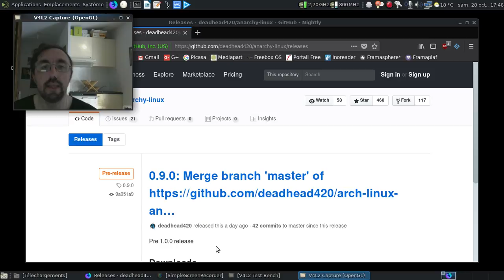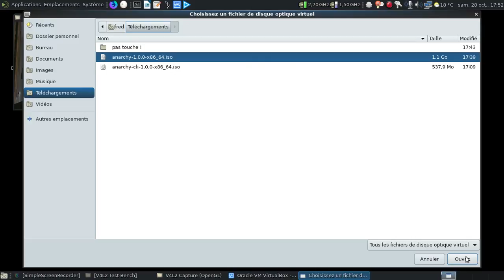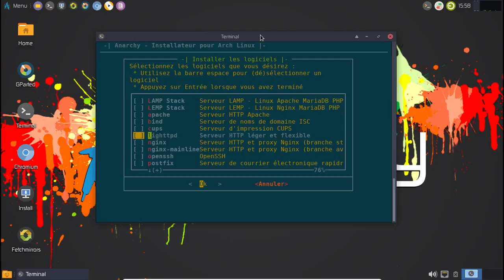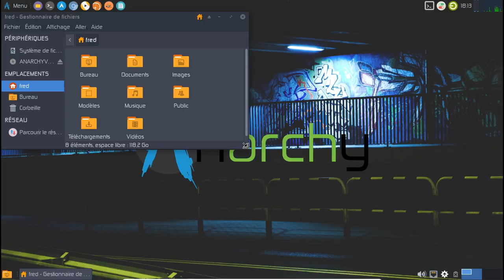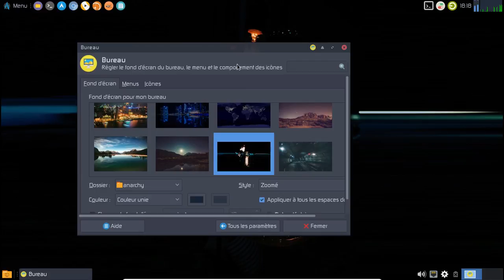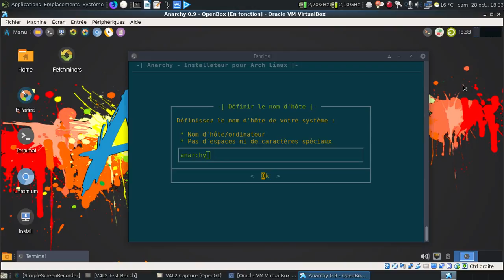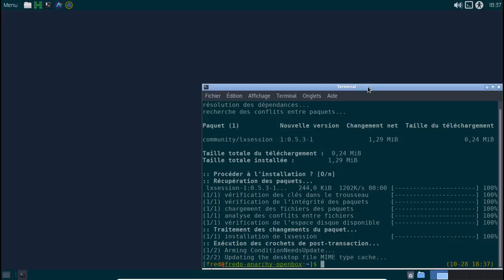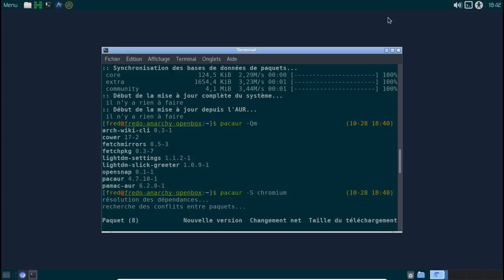Anarchy Linux 0.9.0 en "live", ça donne quoi ?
Après une vidéo consacré à l'ISO en mode ligne de commande, autant voir l'ISO en mode "live". C'est encore du travail en cours, et ça se voit au niveau de la session OpenBox personnalisée...

Horodatage :

00:44 : annonce de la version 0.9.0 du projet
01:53 : le script anarchy-creator.sh
02:38 : les options du script de création d'images ISO
03:05 : les quelques traductions manquantes :(
03:25 : les deux images ISO fraichement créées...
03:58 : oups, j'avais oublié de créer des machines virtuelles...
04:38 : générons la première machine virtuelle...
05:30 : pratique le clonage de machine virtuelle :)

L'installation de la version personnalisée Xfce :

05:53 : lancement de la machine virtuelle dédiée
07:02 : l'interface du live au 28 octobre 2017...
07:46 : on va mettre à jour l'installateur...
08:21 : oh, le bon vieil installateur d'Arch-Anywhere...
08:35 : on modifie les miroirs...
09:07 : on partitionne automatiquement le disque dur
10:10 : une sacrée liste d'environnements de bureaux et de gestionnaires de fenêtres...
10:28 : l'ajout du dépôt tiers d'Anarchy Linux...
11:40 : le récapitulatif de l'installation à venir
12:00 : mise en pause de la vidéo
12:01 : 10 minutes plus tard dans la vie réelle

13:43 : on termine l'installation...
14:15 : redémarrage de l'ensemble...
14:55 : tiens, ça plantouille un brin...
15:02 : on peut enfin se connecter :)
15:30 : peut-on accéder aux disques en réseau ?
16:03 : tiens, il manque la traduction pour LibreOffice... On va corriger ça.
16:55 : la liste des paquets du dépôt anarchy
17:45 : on rajoute les paquets de traduction et quelques autres au passage
18:40 : tiens, on a LibreOffice en français :)
20:01 : y a quoi comme fonds d'écran ?
20:47 : le wiki en ligne d'Archlinux...

L'installation de la version personnalisée OpenBox :

21:19 : au tour de l'installation d'OpenBox
22:36 : on est à nouveau sur le live d'Anarchy Linux...
22:44 : mettons le clavier en français...
24:16 : une sacrée liste de choix pour les environnements de bureau et les gestionnaires de fenêtres...
24:53 : ajout de quelques outils complémentaires...
25:08 : un tour rapide au passage des logiciels disponibles...
26:19 : le récapitulatif de l'installation à venir
26:30 : deuxième mise en pause de la vidéo
26:31 : 9 minutes plus tard dans la vie réelle
26:45 : les finitions de l'installation...
27:31 : on démarre sur la nouvelle installation...
28:01 : houla, c'est du brut :D
28:30 : c'est vraiment dépouillé :(
29:40 : on va virer le dépot anarchy...
30:24 : emmerdes avec pamac, première :)
31:29 : avec gksu ?
32:06 : la liste des paquets tiers ?
32:38 : merci oblogout...
33:20 : emmerdes avec pamac, deuxième :)
34:48 : on va rechercher les paquets listés sur AUR...
36:19 : conclusion...